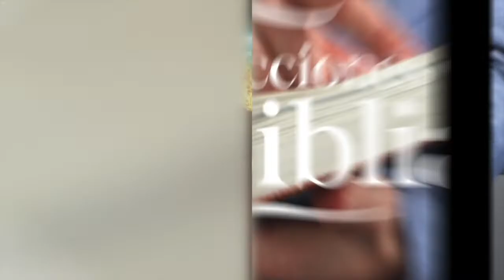LDB - EL HIJO DE LA PROMESA - 11 DE MAYO 2022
La lección para este día se titula: EL HIJO DE LA PROMESA, un tema presentado por el Pastor Ever Roblero.